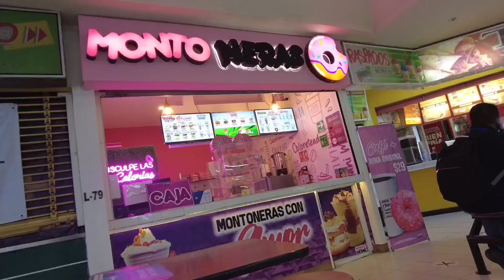Frustrująca droga do Oaxaca | Nocne obrazki Miast